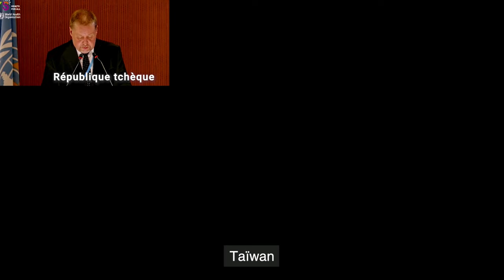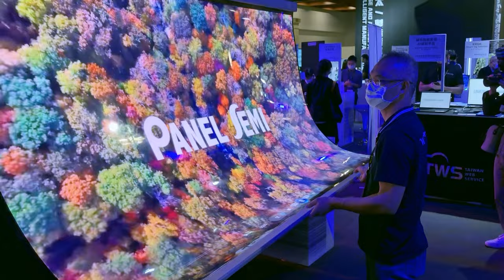112年中華民國國慶影音短片─Uni dans la force, Taïwan avance